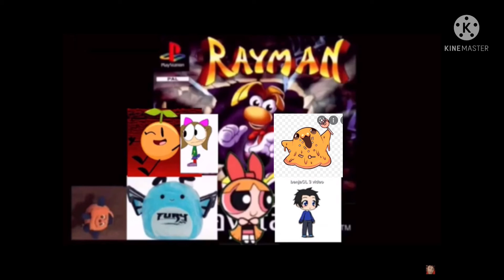Everything has fallen into the rayman ps1 add round 7